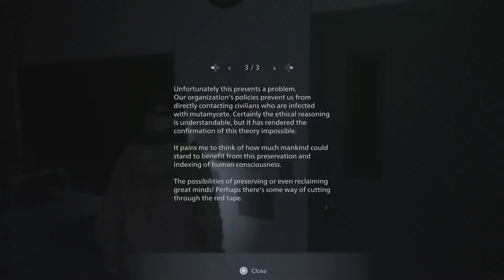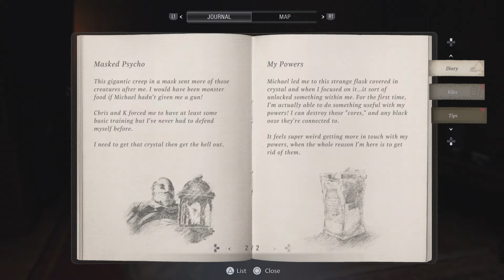Resident Evil Village Shadows of Rose walk through pt 1